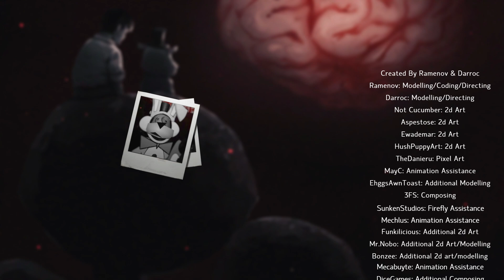FNAF JR'S Capitulo 6: El Gran Final de JR's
Si les haya gustado este video suscríbanse y dejen su hermoso like para el próximo video tampoco no se les olvide compartirme a sus redes sociales por que mas adelante hare nuevas series y directos para mi canal y bueno gente aquí les dejo el link de mi pagina de Facebook Donde recibirán avisos y de otras cosas mas todos los dias subire videos excepto los domingos, bueno nos veremos en el próximo video.

¿Quien es AEROXY?
Soy alguien que le encanta hacer divertir a las personas y entretenerlas para que en la vida nunca olviden que es la felicidad, tambien me gustan los videojuegos y la pizza.